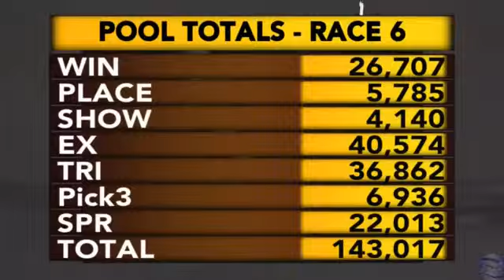You Know You Do, 2017 07 29, Peter Haughton Mem Elim, Meadowlands Race 6